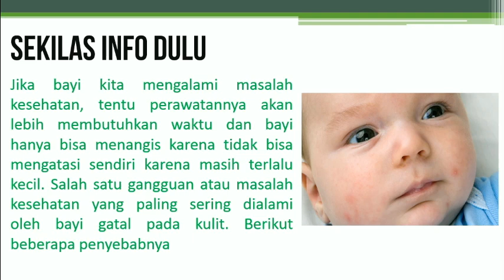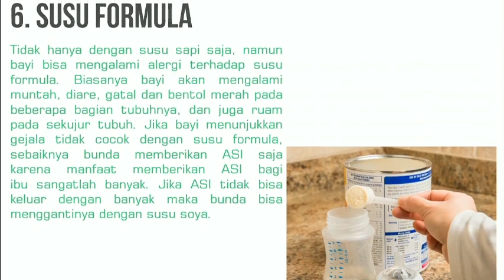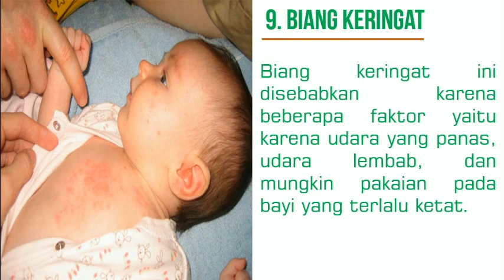Penyebab Bentol Merah Pada Kulit Bayi Hingga Alergi yang Harus Diketahui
Bentol merah pada bayi bisa saja terjadi karena alergi dan harus diobati
Mau apa aja penyebabnya??? Tonton langsung videonya

Semoga bermanfaat
Terima kasih